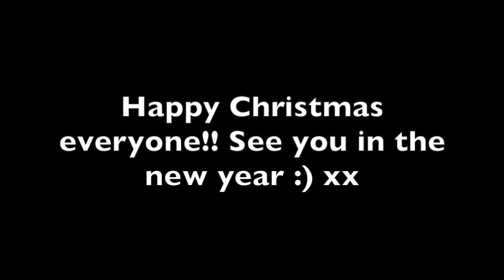OUR CHRISTMAS DECORATIONS IN KERRY | LAST DAY OF VLOGMAS!! | Vlogmas 2019 Day 12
It's the last day of Vlogmas 2019!! Showing you our Christmas decorations in Kerry, family time, last minute jobs + catch ups in Killarney and loads more! Really can't believe that's another year over. Where did the time go!? I enjoyed this year so so much and I just hope you did too. As always, the biggest thank you for your support and have the most amazing Christmas where ever you're celebrating. See you all in the new year! Erika xx

Leanne A
Penny Howard
Maire Flanagan
Suzy Bee
Geraldine O Neill
Sarah Madden

Cathy Gallagher

*Huge Congrats. I'll be sending all these out before the end of the week.
And thank you to everyone who entered - loads more giveaways to come in the new year!